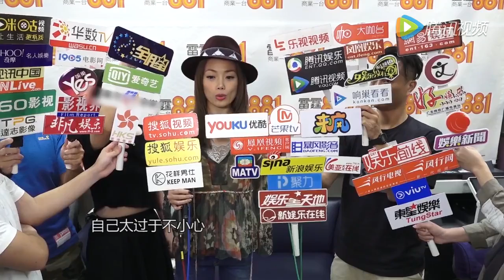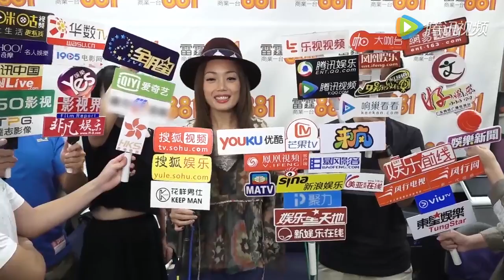2016-8-10 優酷全娛樂 - 電台訪問花絮 - 容祖兒